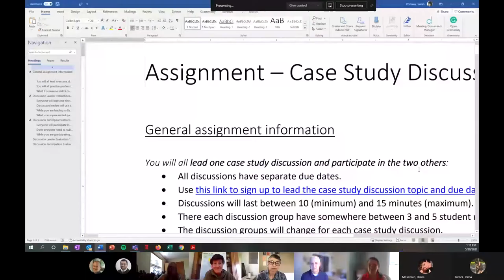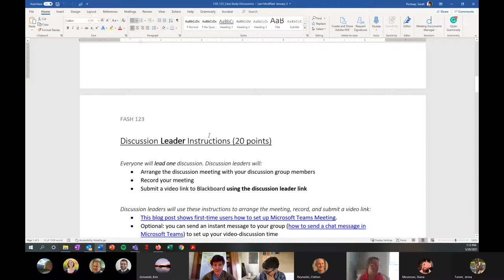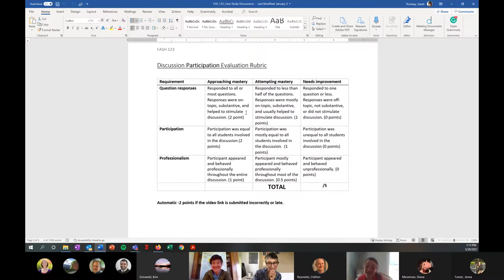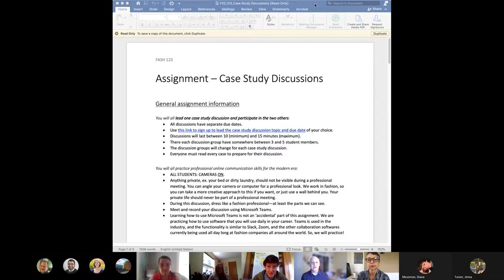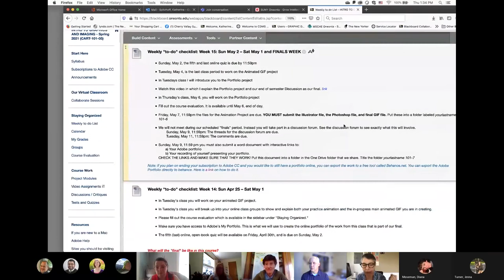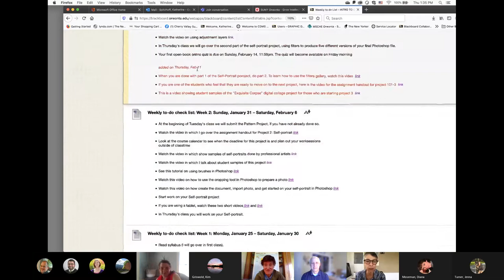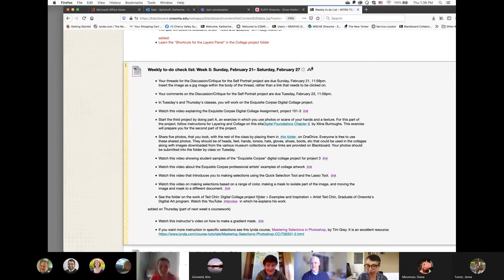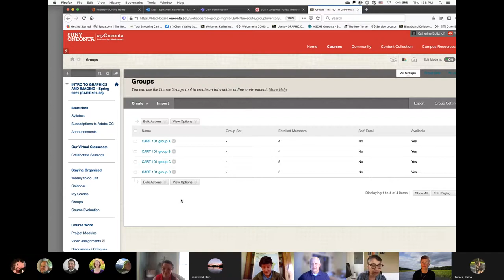Faculty Panel #2: What Did I Learn From Pandemic Teaching I Want to Keep Using?